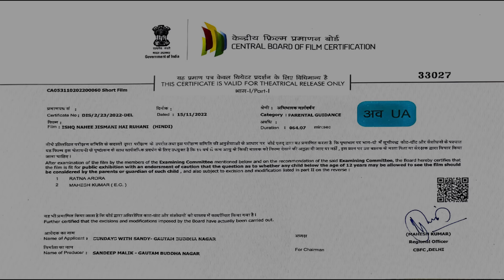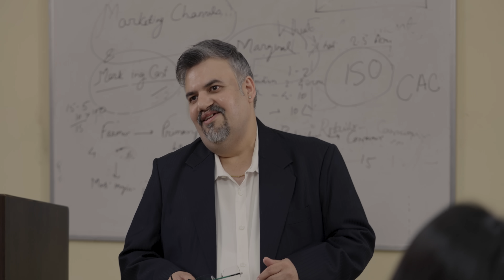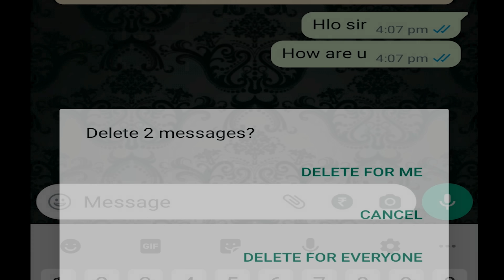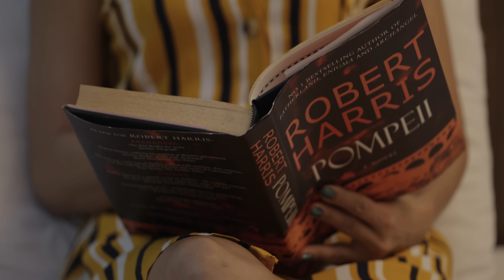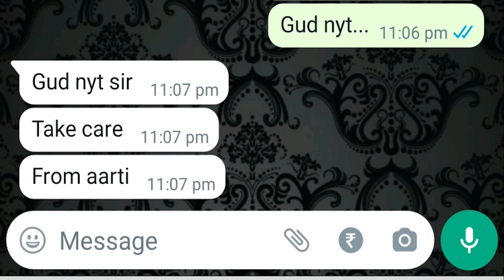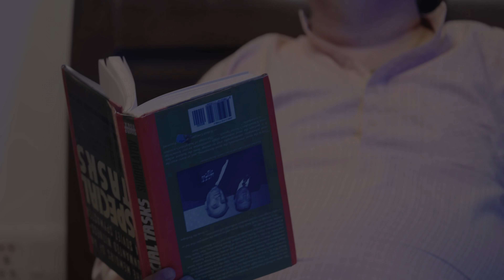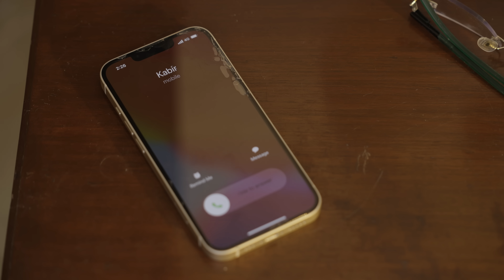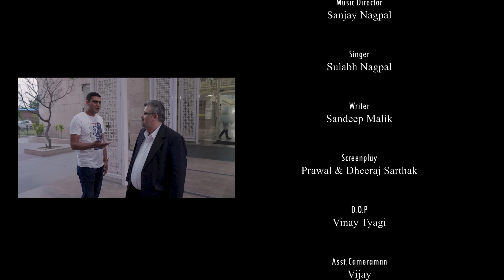ishq nahi jismani hai ruhani full movie | bollywood full movie 2023 new | sandeep malik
ishq nahi jismani hai ruhani full movie
bollywood full movie 2023 new
bollywood films 2023
online free hindi movies on youtube
online free bollywood movies
free hindi movies on youtube

featuring
sandeep malik
anjali rana
tanya lal

produced by
sandeep malik

written by
sandeep malik

music composer
sanjay nagpal

singer
sulabh nagpal

director
yogesh kumar mishra

cinematography
vinay tyagi

editor
Dhruv Maggo

Special Thanks To Umesh Kaushik

इस वीडियो के बारे में जानकारी
इश्क नहीं जिस्मानी है रूहानी पूरी फिल्म
बॉलीवुड पूरी फिल्म 2023 नई

मुख्य अभिनेता
संदीप मलिक
अंजली राणा
तान्या

निर्माता
संदीप मलिक

द्वारा लिखित कहानी
संदीप मलिक

संगीतकार
संजय नागपाल

गायक
सुलभ नागपाल

निर्देशक
योगेश कुमार मिश्रा

छायांकन
विनय त्यागी

संपादक
ध्रुव मग्गो

विशेष धन्यवाद : उमेश कौशिक

SUNDAYS WITH SANDY  that was started in April 2020 is now a film & music entertainment channel. Sundays with Sandy Tagline  is 'Making Life Joyful' means happy and joyful living 😊

media coverage